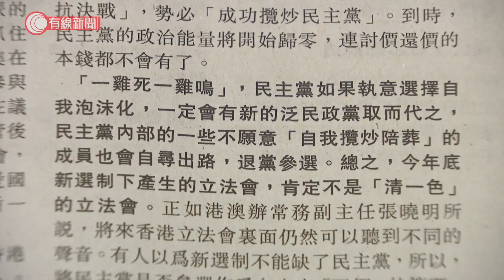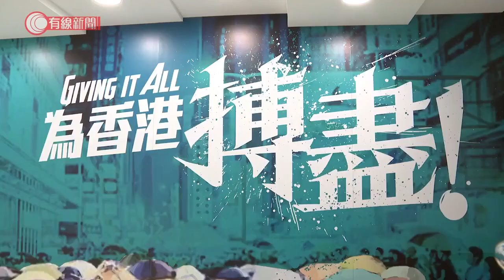回應「民主黨杯葛選舉死路一條」 特首：政黨不議政論政參政 懷疑有何存在價值 - 20210824 - 港聞 - 有線新聞 CABLE News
【有線新聞】全國僑聯副主席盧文端撰文指民主黨如果杯葛立法會選舉，是對抗中央、只有死路一條。行政長官林鄭月娥表示，如果政黨不議政、論政、參政，會懷疑它有何存在價值。全國僑聯副主席盧文端在明報撰文指，民主黨如果杯葛立法會選舉，是攬炒式對抗思維，公開宣示與新的選舉制度以及中央對抗。民主黨所有成員都會面對是否擁護基本法及效忠特區的質疑，是否符合資格參選下一屆區議會、立法會成為疑問，又指以不參選要脅中央，從輕發落被捕的民主黨人是打錯算盤，如果全面禁止參選只有死路一條。林鄭月娥被問到民主黨不參選還有沒有生存空間，「議政論政參政是它們的存在價值，如果一個政黨存在很多黨員，但它既不議政又不論政，又不參政，就要懷疑它的存在價值是甚麼。如果有政治組織說，從今以後不再參與香港選舉，不再進入政治體制來論政是有些奇怪。從我們的政治體制及選舉制度一定可以接受不同政見的人參選，中央官員都說過了，完善選舉制度不是搞清一色。」民主黨主席羅健熙回覆說，民主黨從沒鼓吹攬炒，亦沒聽過要以不參選要脅換取還柙黨友的自由。至於是否參選，他相信下月會員大會時將按政治形勢、未來發展和風險等的評估判斷，透過黨內民主程序決定。

相關影片:
1. 城管追打阻街檔主反被砍傷　檔主辯稱迷糊間隨手拿起東西自衛：後來我才發現那是刀 - 20200910 - 有線中國組 - 有線新聞 CABLE News
2. 妮歌潔曼免檢來港拍劇　議員質疑高人一等、批陳肇始「阿叻式回應」　邱騰華指暫未見違規 - 20210820 - 港聞 - 有線新聞 CABLE News
3. MC Jin歐陽靖 憶02年參加黑人音樂比賽獲七連冠 06年事業低潮不斷被香港唱片公司拒絕 與王力宏合作未及把握機會 天下第一Friend2 訪問 中文字幕